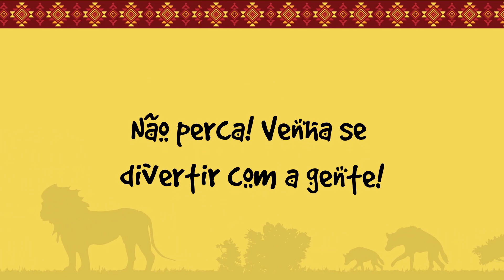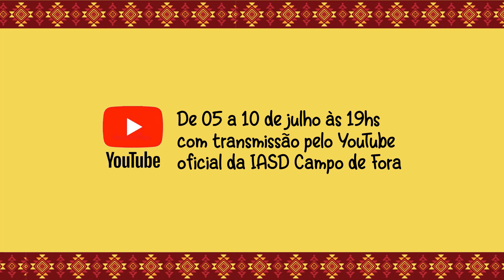Convite Tia Glacie - Safári dos jogos e brincadeiras - Vem aí a nossa Escola Cristã de Férias!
Venha se divertir com a gente!

De 05 a 10 de julho
Às 19h on-line